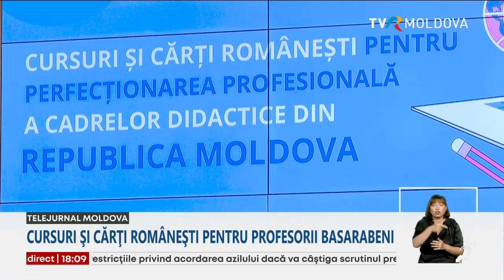Cursuri şi cărţi românești pentru profesorii din Republica Moldova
200 de profesori din Republica Moldova vor participa la programe de formare în cadrul unui proiect intitulat "Cursuri şi cărţi pentru perfecţionarea cadrelor didactice din Republica Moldova". Participanţii vor beneficia de experienţa unor formatori din România şi, astfel, îşi vor îmbunătăţi competenţele educaţionale.